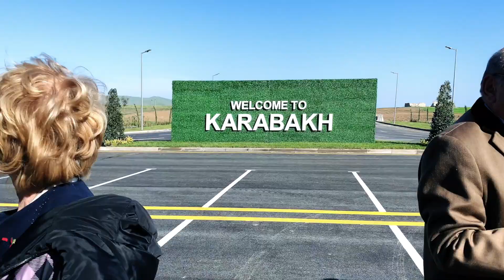Heydar Aliyev 100: Life and Legacy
Heydar Aliyev Center

Heydar Aliyev is a great personality. He is my friend, brother.
He will always have his place in my heart.
He always fought to build his country as a prosperous nation,
leaving in peace and stability.

Butros-Butros Gali,
Former Secretary General of UN

On the centenary of the birth of Heydar Aliyev, I join the ranks of those who have had the privilege of direct personal contacts with this towering figure of Azerbaijani history during my term in office as President of Latvia. He was truly an impressive personality, free and generous in sharing his insightful analysis of the challenges faced by all the countries that either gained or recovered their national independence after the dissolution of the USSR in December 1991.
His own personal experience spanned the cataclysmic changes that Azerbaijan had experienced during his lifetime, and he was fully committed to a vision of the future of his country that would rapidly advance on the path of independence, stability, social justice, economic development, religious tolerance, and modernity. President Heydar Aliyev possessed an unswerving love of his country and total commitment to defending the interests of his people, which remain as a heritage worth emulating by future generations of Azerbaijanis.

Vaira Vike-Freiberga
Co-Chair Nizami Ganjavi International Center, President of Latvia 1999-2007

PANEL 1: GLOBAL LEADERS TRIBUTE TO THE LEGACY OF HEYDAR ALIYEV

Moderator:
Ismail Serageldin, Co-Chair Nizami Ganjavi International Center, Vice-President of the World Bank 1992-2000, Emeritus Librarian of Alexandria

Keynote Address:
Bayram Begaj, President of the Republic of Albania

Speakers:
• Vaira Vike-Freiberga, President of Latvia 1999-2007, Co-Chair, Nizami Ganjavi International Center
• Viktor Yushchenko, President of Ukraine 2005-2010
• Petar Stoyanov, President of Bulgaria 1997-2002
• Emil Constantinescu, President of Romania 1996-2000
• Ekmeleddin Ihsanoglu, Secretary-General of the Organization of Islamic Countries 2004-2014
• Nino Burjanadze, Acting President of Georgia 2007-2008, 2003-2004
• Amre Moussa, Secretary General of the Arab League 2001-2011
• Hikmet Cetin, Minister of Foreign Affairs of Turkey 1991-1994
• David Chikvaidze, Chef de Cabinet of the Director-General, UN Office at Geneva
• Abdulaziz Altwaijri, Director-General of ISESCO 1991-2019

PANEL 2: BUILDING A NATION

Moderator:
Zlatko Lagumdzija, Prime Minister of Bosnia and Herzegovina 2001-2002

Speakers:
• Boris Tadic, President of Serbia 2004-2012
• Valdis Zatlers, President of Latvia 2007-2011
• Rosen Plevneliev, President of Bulgaria 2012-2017
• Eka Tkeshelashvili, deputy Prime Minister of Georgia 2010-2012
• Volkan Bozkir, 75th President of the UN General Assembly
• Yves Leterme, Prime Minister of Belgium 2008, 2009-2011
• Ana Birchall, deputy Prime Minister of Romania 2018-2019
• Rashid Alimov, Minister of Foreign Affairs of Tajikistan 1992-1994, Secretary-General Shanghai Cooperation Organization 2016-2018
• Giorgi Margvelashvili, President of Georgia 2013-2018
• Mladen Ivanic, President of Bosnia and Herzegovina 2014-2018